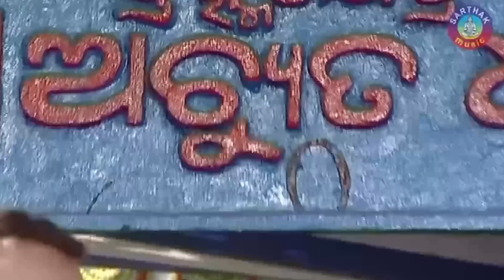Malikadarapana I Narendra Kumar & Sri Charana | Sidharth TV